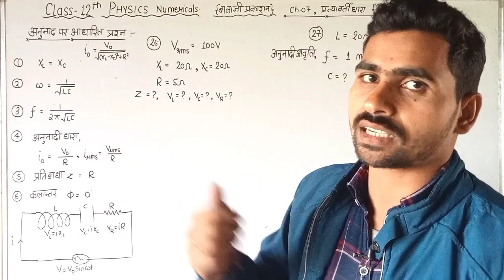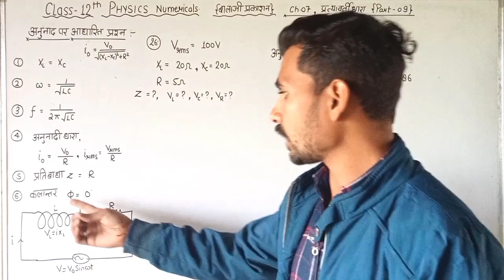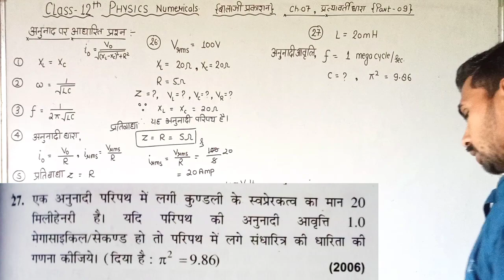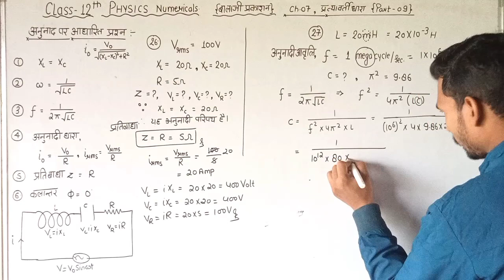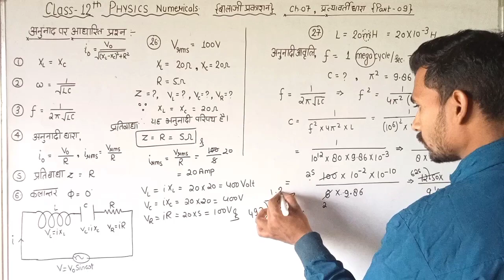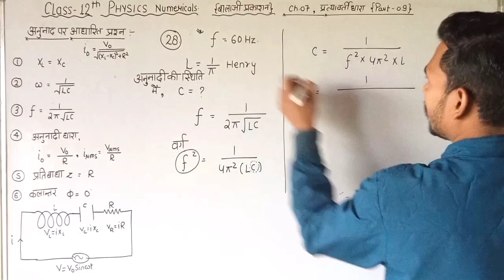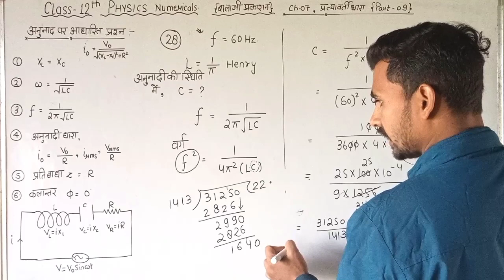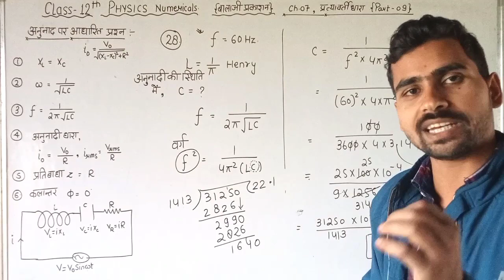L 9/ अनुनादी परिपथ के सवाल/ बालाजी भौतिकी/ CLS 12th/ Ch 07, प्रत्यावर्ती धारा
class 12 physics chapter 7
class 12 physics alternating current
class 12 Balaji physics solutions
class 12 Balaji physics numericals
class 12 Balaji physics
class 12 physics numericals
class 12 physics numericals chapter 7
class 12 physics solutions
class 12 Balaji publication physics
class 12 Balaji physics alternating current